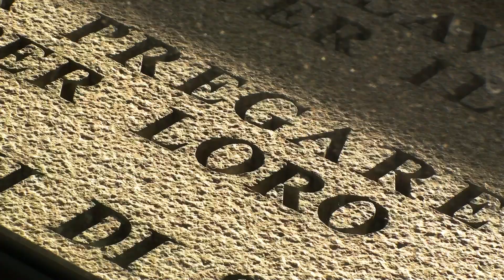Renzo PIANO - Chiesa di Padre PIO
Renzo PIANO - (2004) - Chiesa di Padre PIO (S.Giovanni Rotondo - Italy)

The newly inaugurated church, will serve the large number of pilgrims visiting the place where Saint Padre Pio  used to live. Visitors are guided up the slope, along a long straight pedestrian path with garden terrace zones extending along its sides. The path is aligned with the entryway arch to the church and to the great cross that emerges, almost 40 meters tall, as a focal point on arrival. The first nine columns of the parvis, reaching a height of 25 meters, support the eight bells that form the original belltower of the church. In the design by Renzo Piano, the worshippers are enveloped by a gigantic snail shape, the outline of which is formed by a three-quarter circle of steadily decreasing radius. The materials, selected to express simplicity and solidity, are local stone, wood and glass.  The immense roof skin is finished in pre-patinated copper with a supporting structure of wood and limestone. The supporting structure consists of two intermeshing rows of Apricena stone arches arranged in a circle, a total of 21, that form an inner and an outer ring with the arches of the outer ring representing scaled-down copies of the inner ones. The arches of the inner ring originate in the centre of the three-quarter circle, where the altar is located. Since the spans of the arches steadily decrease, with the decreasing radius of the circle, a spiral shape is created that is reminiscent of a snail's shell. The radial structure, divided into sectors seating 300-400, brings the assembly as close as possible to the altar. The arch construction,  together with a secondary structural system  made of wood, supports the wood ceiling. To allow for a certain amount of play in the event of an earthquake steel cables have been stretched between the arches. The area, enclosed by the three-quarter circle of the outline, forms the apex of a triangular square that slopes down towards the entrance. The huge stained glass window, set in the stone arch, filters the light entering the church that, otherwise, remains in semi-darkness with only a light well above the altar. The pavement, covered with slabs of the same stone as the arches, connects the church and the forecourt, and continues into the hall, blurring the transition between the forecourt and the interior. The forecourt holds up to 30,000 people who, because of the open, connection between church interior and forecourt, can take part in the celebrations. The crypt, chapels, confessionals and several modern administrative and event rooms are located in the 11,000 square meter basement.

by Franco Di Capua archiect